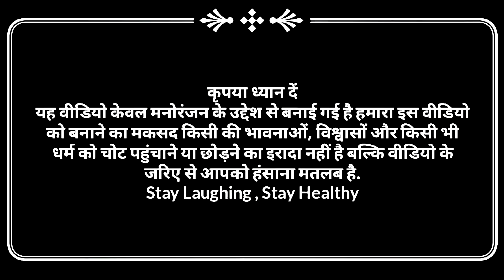घरवाली बाहरवाली पार्ट 5 | अवधी कॉमेडी | Pbh Films